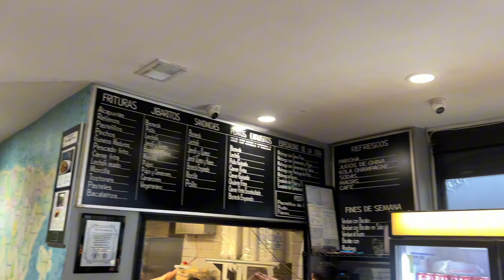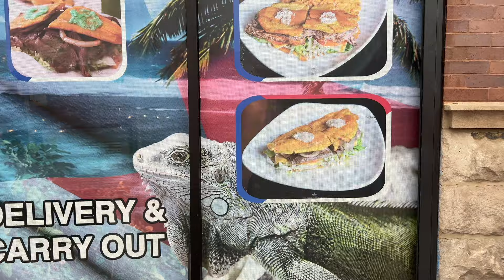TRYING OUT CHI-TOWNS JIBARITOS SANDWICH